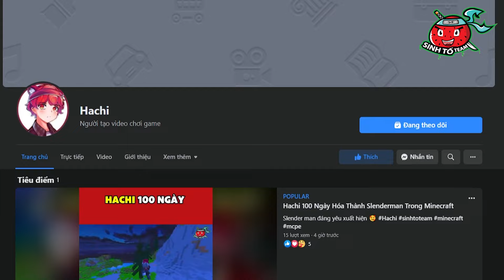HACHI SỐNG CÙNG CHI EM NHÀ SÓI TUYẾT TRONG MINECRAFT*HACHI CHI EM SÓI BĂNG*